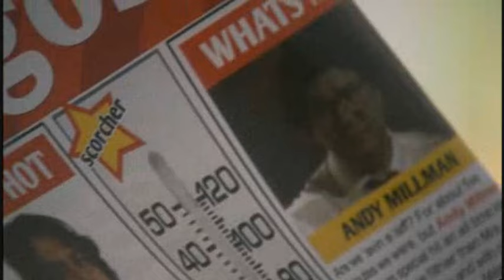Are you having a laugh?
A compilation of everyone's favourite catchphrase from Extras.